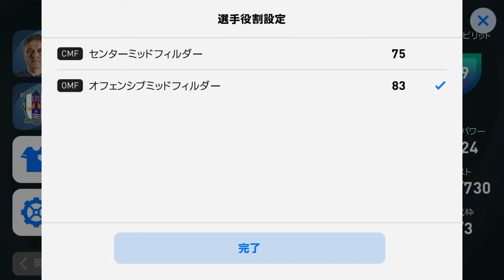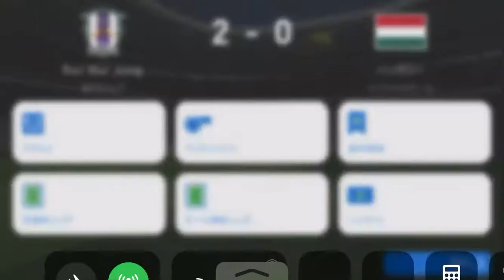シャビアロンソIM試乗体験、セーナームアンfeaturingキングカズ縛りスカにて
パスが圧倒的に回しやすくなりました。